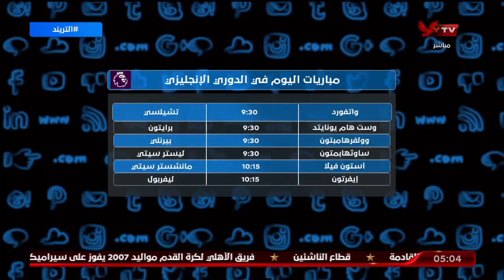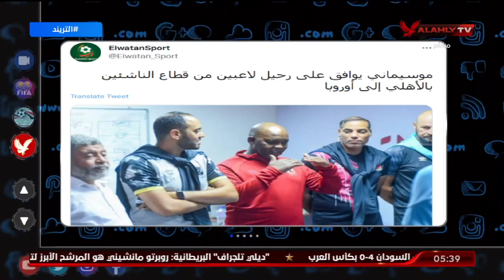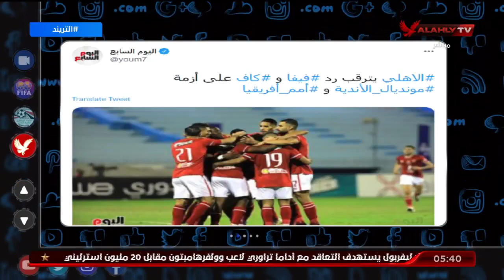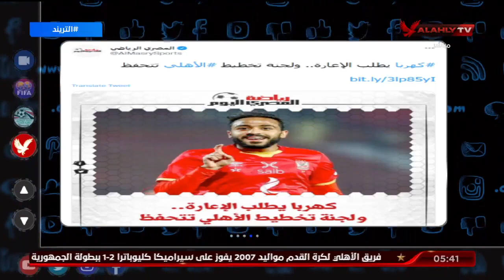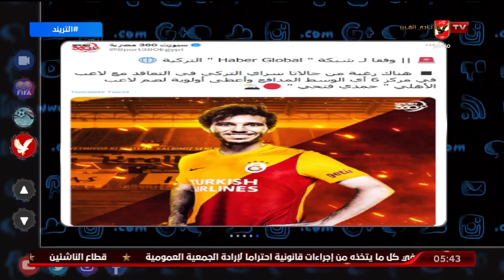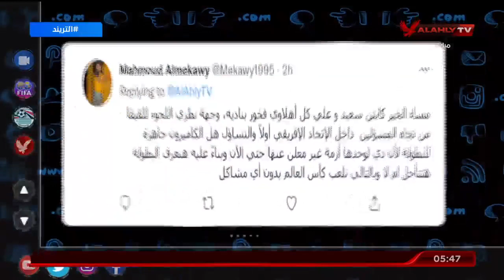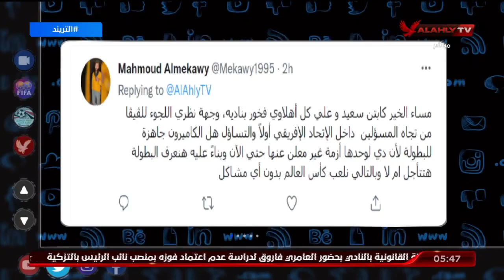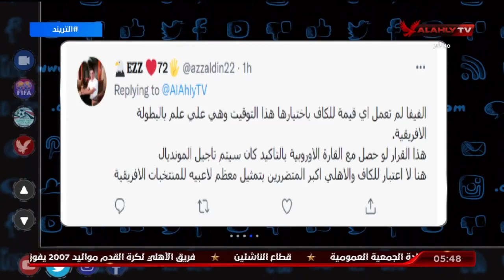حلقة التريند | محمد سعيد | 1-12-2021